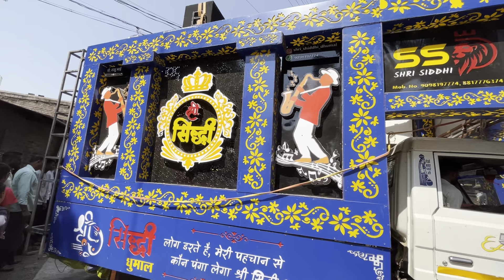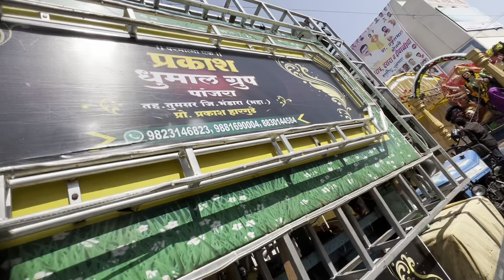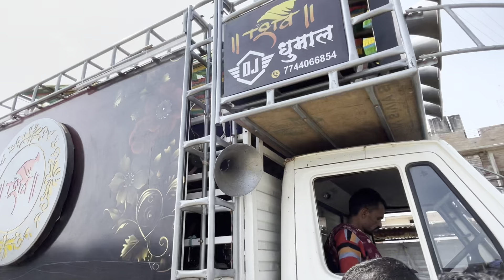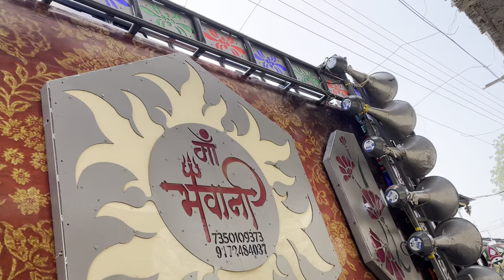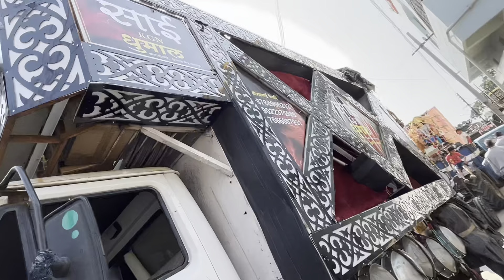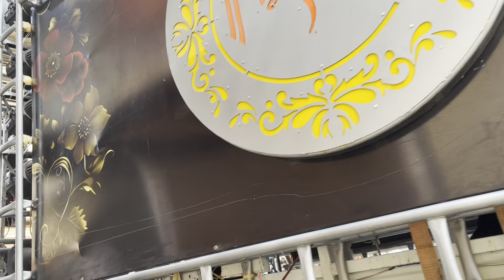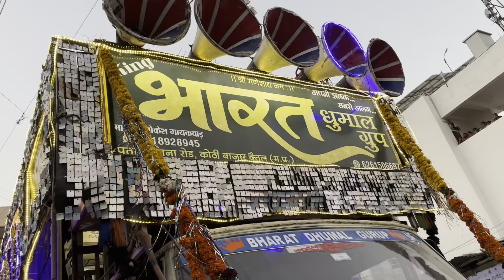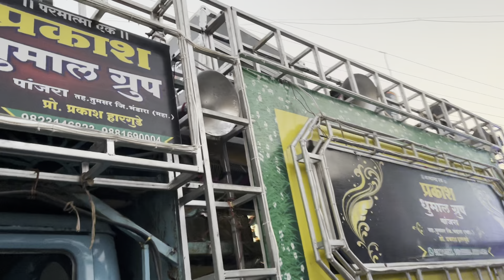Vlog-31 • Shendurjana Ghat Mata Rani Visarjan 2023 • सभी पार्टी फुल तामझाम मे थी 👑 Kunal Creations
Shendurjana ghat Mata visarjan
3 Star Dhumal Nagpur
Radha Rani Dhumal Raipur
Chand Tara Dhumal Nagpur
Maa Bhavani Dhumal Tumsar